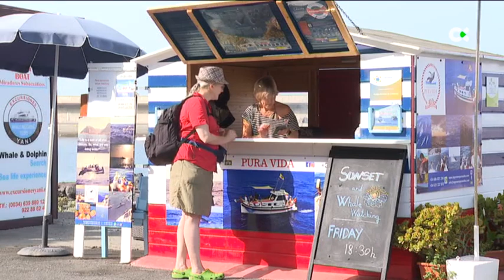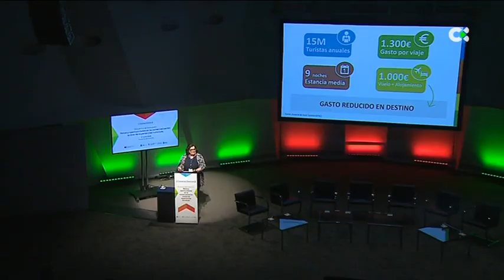Turismo de Canarias impulsa la rentabilidad del destino con la visibilidad digital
Turismo de Canarias trabaja para elevar la rentabilidad del destino con la visualización en Internet de su amplia oferta de experiencias, con más de 2.500 operadores, como parte de su plan de digitalización del sector. Para avanzar en esta línea, este miércoles se celebró el ‘Encuentro de innovación: Retos y oportunidades en la comercialización online de experiencias turísticas’, organizado por la empresa pública Turismo de Islas Canarias, dependiente de la Consejería de Turismo, Industria y Comercio del Gobierno de Canarias.

Informa: Nerea de Ara / Adrián Gil Roldán.